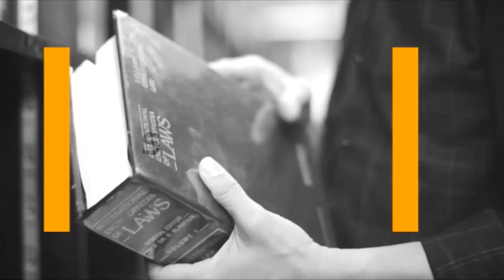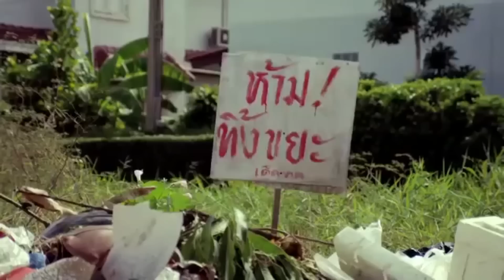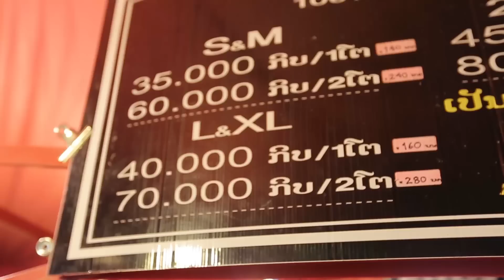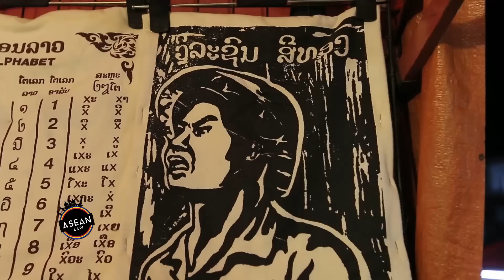ASEAN Law : LAOS Tape3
รายการที่จะพาคุณท่องเที่ยวประเทศอาเซียน พร้อมเรียนรู้กฎระเบียบ วัฒนธรรมที่น่าสนใจ ในแบบ "เที่ยวทั้งที...ต้องเที่ยวให้รู้"

สามารถติดตามรับชมได้ทางช่อง TPTV Digital 10

Premiere : วันเสาร์       เวลา 10.30 น.
Rerun       : วันอาทิตย์  เวลา  17.30 น.
                 วันจันทร์     เวลา  16.30 น.

สามารถร่วมสนุกลุ้นรับของรางวัลจากทางรายการได้ที่
Facebook Fan Page : รายการ ASEANLaw